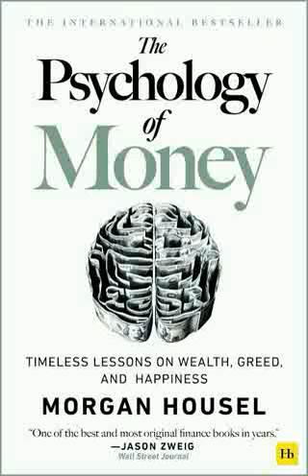psychology of money book summary in hindi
TechXpert, assetr